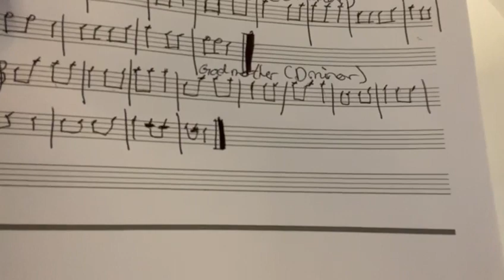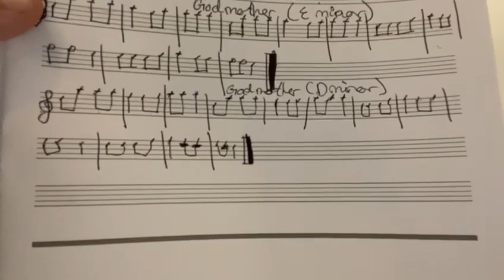Soft Mozart: Godmother in D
Video from Lara